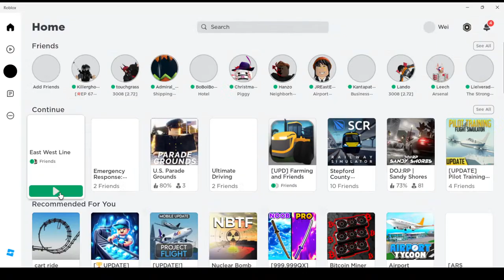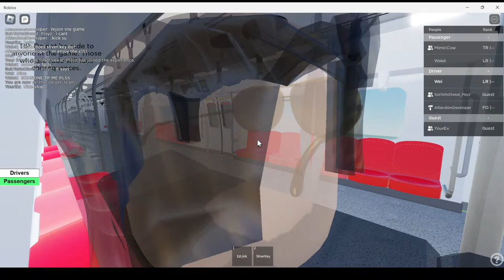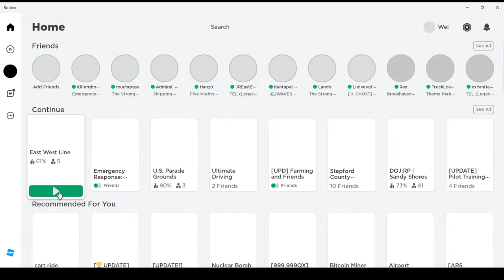ROBLOX(East West Line)Live